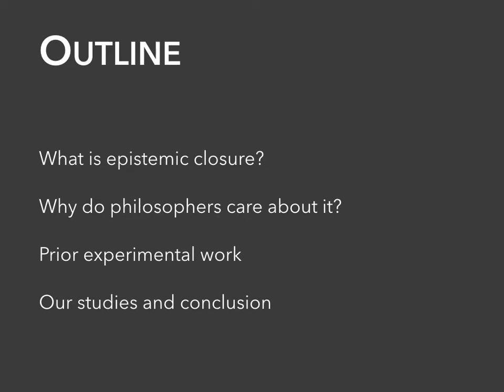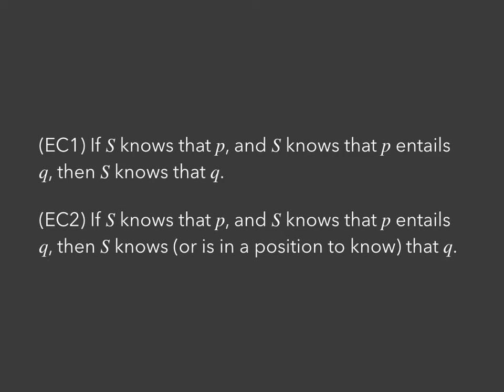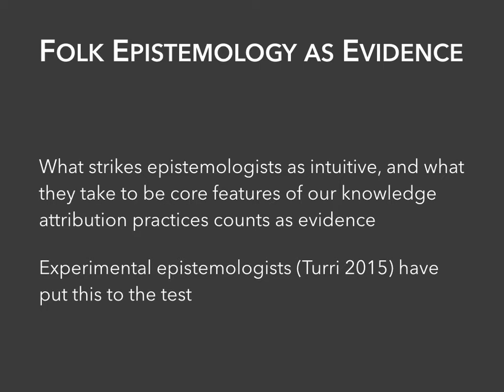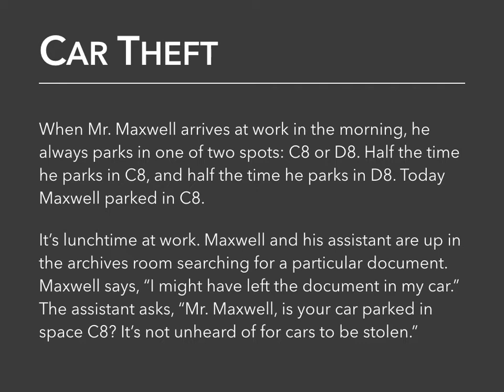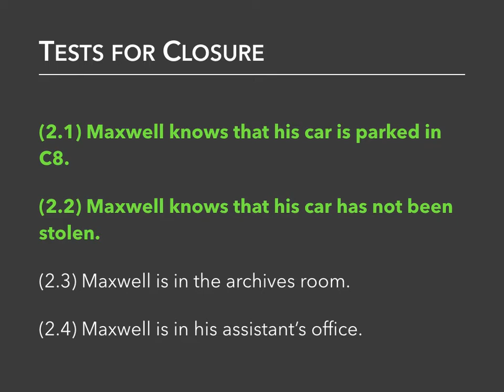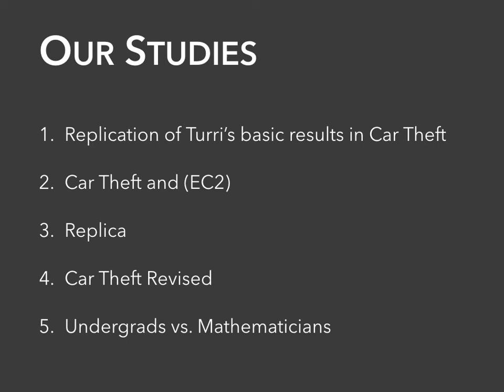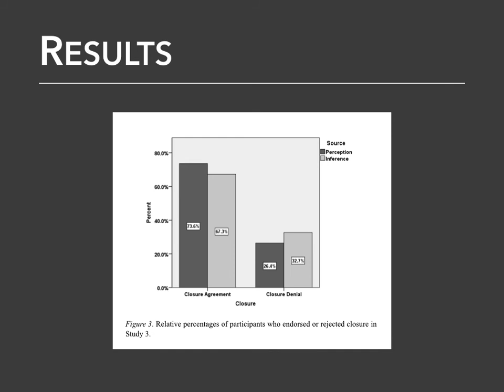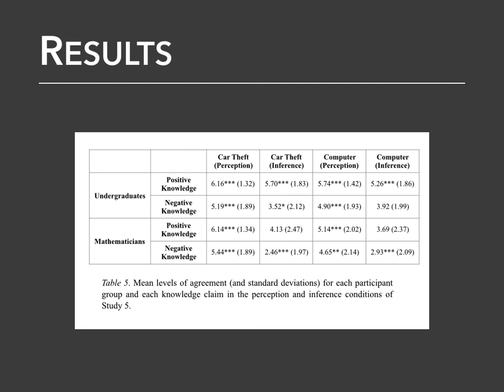James R. Beebe, Jake Monaghan, "Epistemic Closure in Folk Epistemology"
(commenting from Sept 19 to Sept 23, 2016).